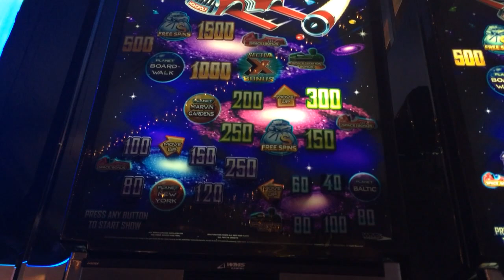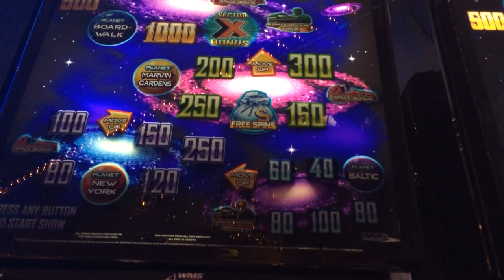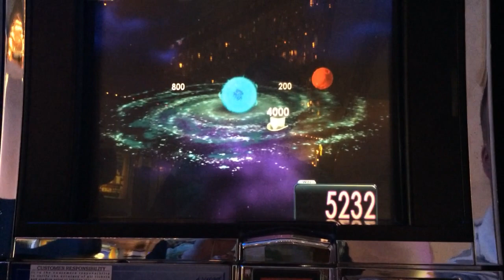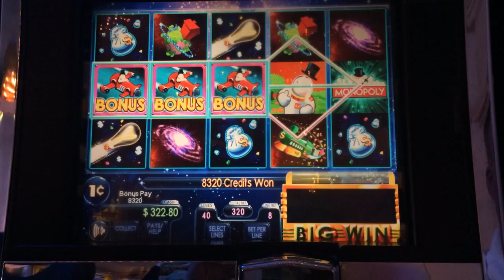MONOPOLY PLANET GO! Slot Machine Bonus / Max Bet / Fun Big Win!!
WARNING: Strong Language.  Like, for me.  :-)  I wasn't going to put this one up, and Dproxima counseled me against it, but slots are each person's experience, and you can hear my honest reactions along the way.  If you're easily offended, move on.

MONOPOLY PLANET GO! MAX BET / BIG WIN, filmed at the Four Queens Casino (Otherwise known as the "Casino of Sisters SDGuy. Dproxima, Albert's Slot Channel, and Brent").  :-)